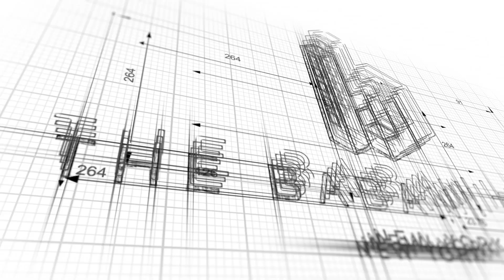Walkthrough: 522 West 148th Street